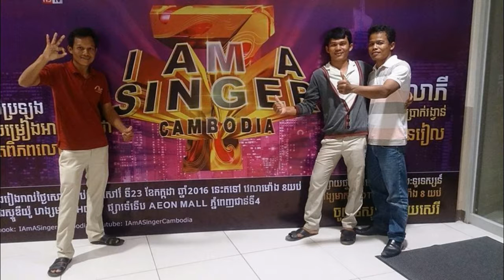Teacher SORN VY/សាស្រ្តាចារ្យ​ សន វី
គ្រូល្អ
គ្រូឆ្នើម